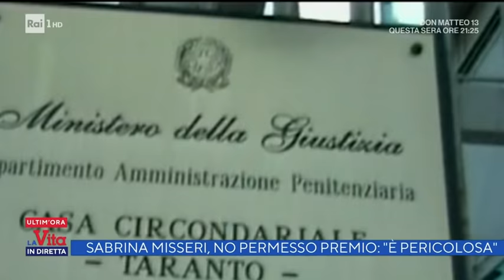Sara Scazzi, i giudici negano il permesso premio a Sabrina Misseri - La vita in diretta 31/03/2022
- I giudici della Cassazione hanno respinto la richiesta di ottenere un permesso premio per uscire dal carcere di Taranto a Sabrina Misseri, condannata all'ergastolo per l'omicidio della cuginetta Sara Scazzi, assieme alla madre Cosima Serrano, dovrà mettersi il cuore in pace